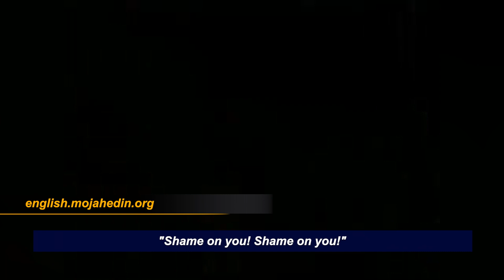Iran protests round-up—Day 65 | Part 2 | November 19, 2022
November 19, 2022: Protests and strikes in Qods city, Shiraz, Qorveh, Marivan, Malekan, Mahabad, Najafabad, Paveh, Piranshahr, Kamyaran, Karimabad, Golepaygan, Yazd, Zahedan, Sanandaj, and Tabriz.